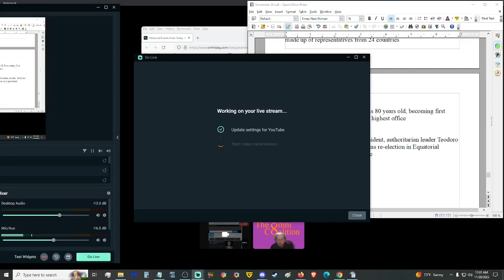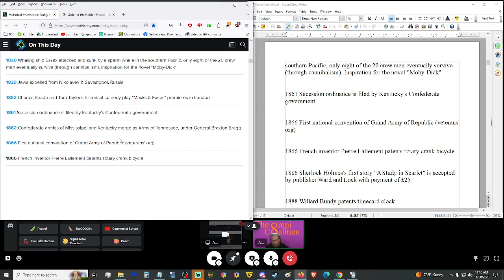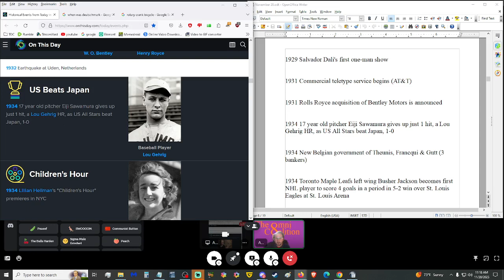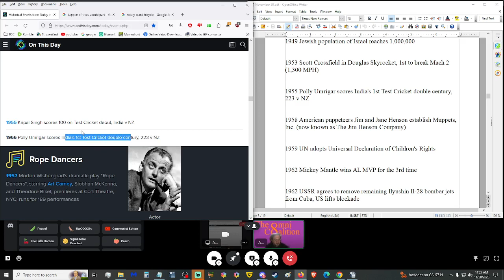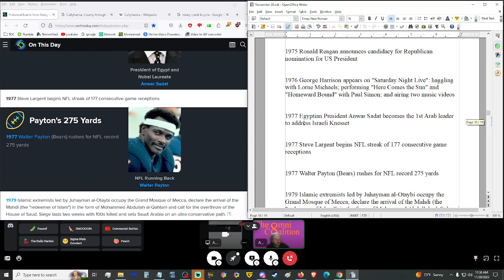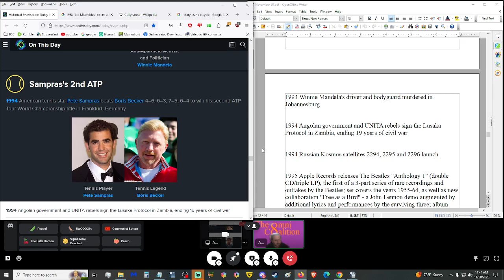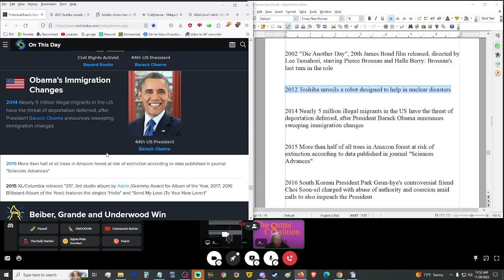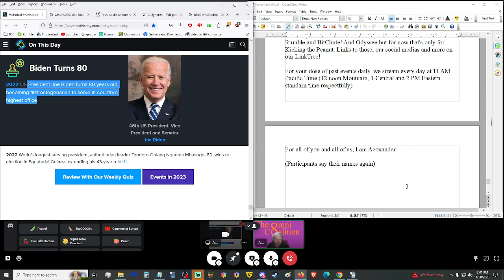Bill of Rights Ended Napoleonic Wars to Create Tour de France with Muppets! - TDH 11/20/23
This Date in History! A show about what happened todate throughout the annals of recorded history. Join us as we delve into yesteryear, not only for interesting and important happenings, but to possibly even answer questions you do not know you have!

Music in background -  TBA

SOURCES

COLLECTED LINKS